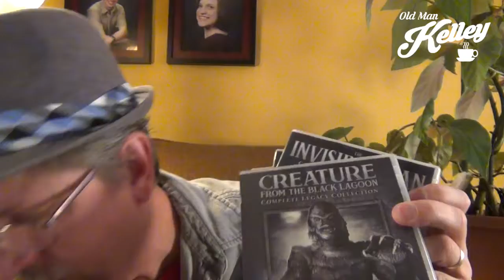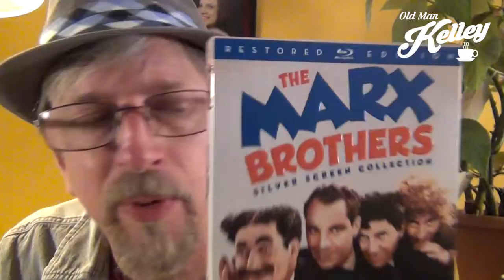I've Done Some Gardening! Seriously!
Yes, I got dirty digging and planting, not something I usually do. You'll see why I was forced to garden when you see the weed infested area of our home that I was working with. Also, to hell with Game of Thrones, give me the Marx Brothers! I'm an old man, what can I say.